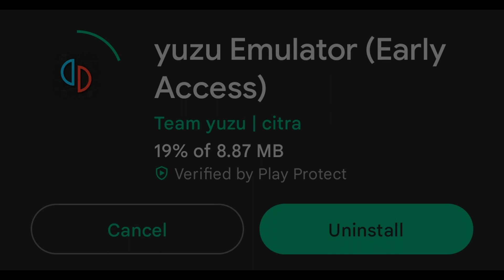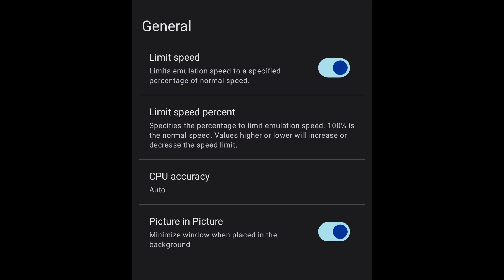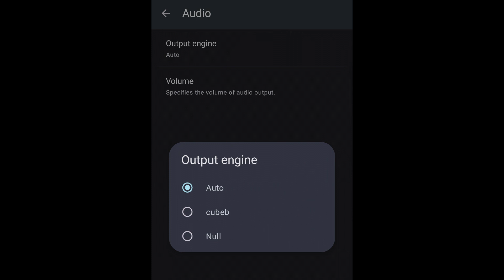Update Baru Yuzu Android Bikin Enteng HP Dan Menu Baru Menarik | Switch Android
Kabar baru lagi update lainnya dari yuzu android switch emulator.

Update terbaru yuzu android terbilang oke juga karena tidak terlalu memaksakan hp kita karena ada pengurangan ram nya.

I DO NOT SUPPORT PIRACY,  THIS VIDEO FOR EDUCATION ONLY